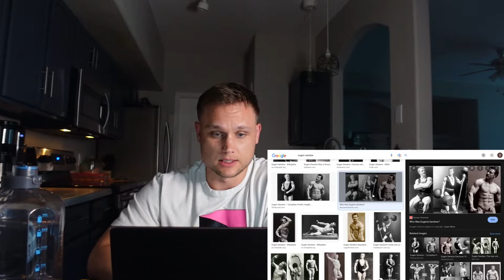Eugen Sandow the first “FAKE NATTY”| the truth about natty or not videos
In this video I discuss Eugen Sandow and how you can best move forward with your fitness journey.